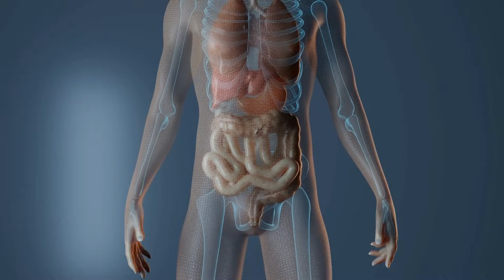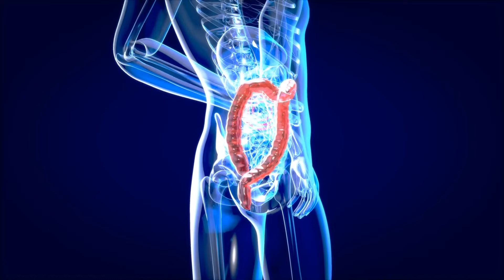Episode 3 Trailer: Healthy Gut, Healthy Life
Only recently have experts discovered the enormous connection between gut health and virtually every aspect of human wellness. In this episode, we share the latest breakthrough research behind the microbiome revolution and unveil the complex relationship between what we eat and common digestive issues such as bloating, gas, intestinal discomfort, leaky gut, chronic inflammation, and other related conditions. We’ll delve into the world of the microbiome and its influence on digestion, immunity, mental health, autoimmune disease, and chronic illness — and discuss the potential pitfalls of modern diets, excessive hygiene, probiotic pills, and antibiotic overuse. We’ll share practical tips and actionable steps for improving gut health and how you can nurture your microbiome using all-natural and no-cost solutions.